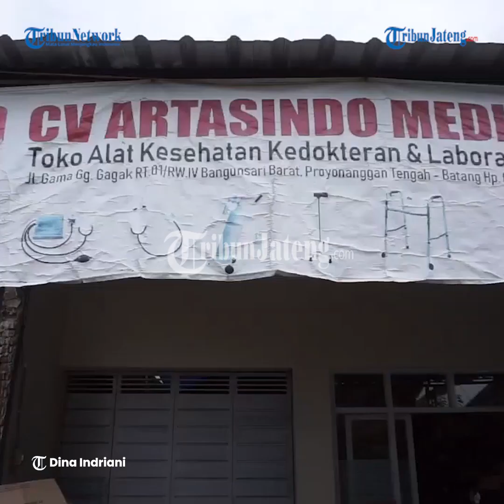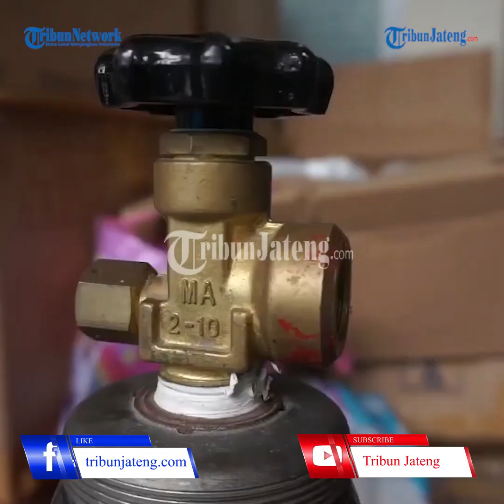Permintaan Tabung Oksigen Naik 300 Persen Harga Melambung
Akhir-akhir ini kasus Covid-19 hampir semua daerah di Jawa Tengah mengalami peningkatan.

Hal itu juga berimbas pada kebutuhan medis bagi pasien.

Salah satunya adalah tabung oksigen yang saat ini mulai mengalami kelangkaan.

Pasalnya banyak masyarakat yang menjalani isolasi mandiri dan membutuhkan stok oksigen.

Permintaan oksigen yang meningkat membuat sejumlah distributor tabung oksigen kewalahan karena permintaan  kebutuhan meningkat hingga tiga kali lipat sedangkan persediaan terbatas.

Distributor Tabung Oksigen di Batang, Arta Dinarta mengatakan permintaan tabung gas ataupun isi ulang oksigen meningkat hingga 300 persen.